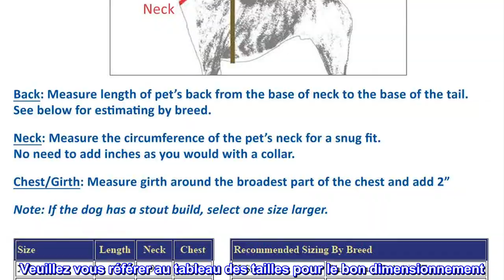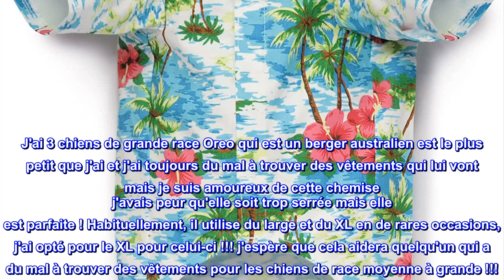Bon produit - Chemise décontractée Canine Hawaiian Breeze Camp pour chiens, 61 cm XL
Dispose d'une scène de plage sur toute la surface et d'un style de chemise de camp classique.
Les fermetures velcro à l'avant offrent un ajustement confortable et ajustable
Ventre échancré qui reste au sec pour plus de confort
Coton lavable en machine
Veuillez vous référer au tableau des tailles pour le bon dimensionnement
Les chiots peuvent trouver du confort où qu'ils se trouvent dans une chemise Casual Canine Hawaiian Breeze Camp. Un excellent choix de vêtements pour chiens pour les promenades sur la plage, dans les parcs à chiens ou lors de balades dans le quartier.

J'en ai besoin d'un dans une deuxième couleur ! Si mignon
J'ai 3 chiens de grande race Oreo qui est un berger australien est le plus petit que j'ai et j'ai toujours du mal à trouver des vêtements qui lui vont mais je suis amoureux de cette chemise j'avais peur qu'elle soit trop serrée mais elle est parfaite ! Habituellement, il utilise du large et du XL en de rares occasions, j'ai opté pour le XL pour celui-ci !!! j'espère que cela aidera quelqu'un qui a du mal à trouver des vêtements pour les chiens de race moyenne à grande !!!